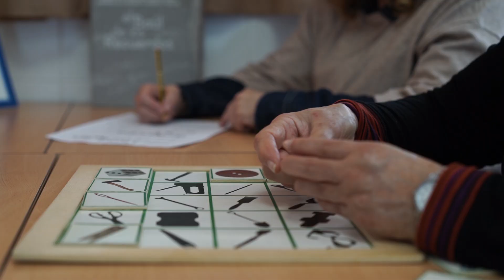SUPERHÉROES de verdad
III Encuentro Superhéroes y Villanos

Nuestro homenaje a los héroes de verdad, los que viven entre nosotros y nos sorprenden cada día por su actitud ante la vida.
Gracias a las Asociaciones de Enfermos de Alzheimer y Parkinson de Estepona por vuestro apoyo en esta aventura.

¡Sois nuestros héroes!